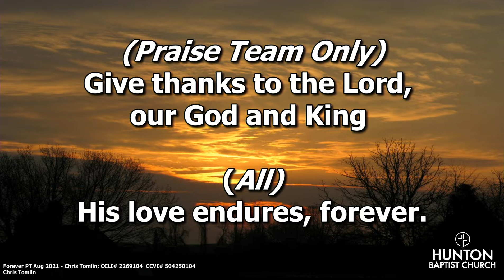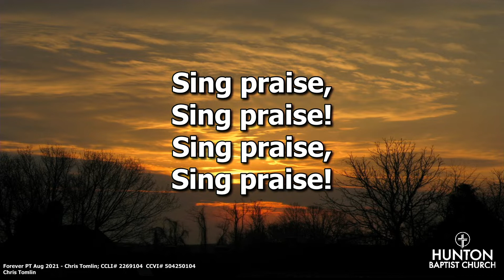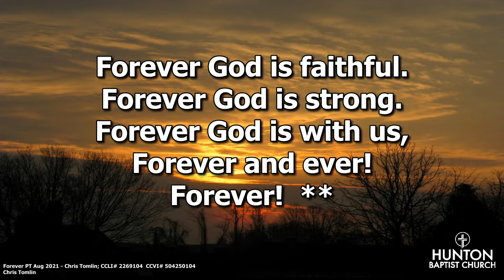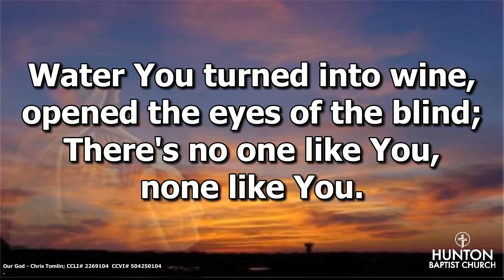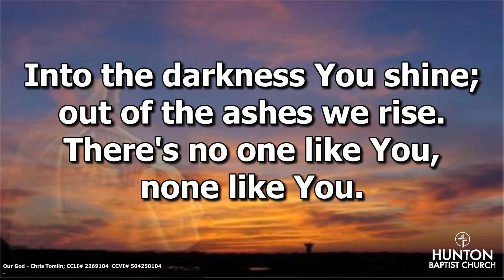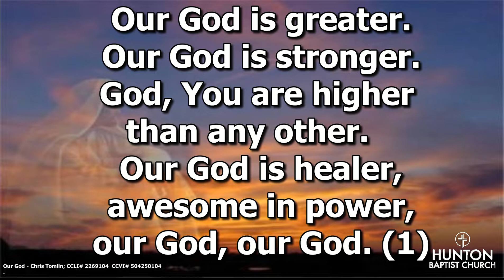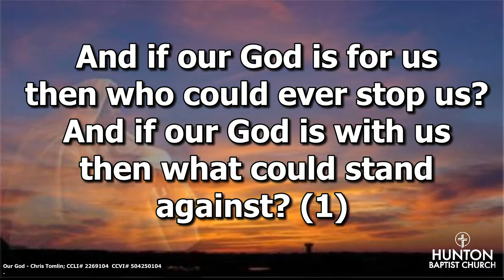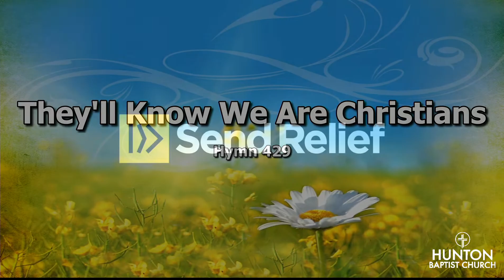July 31 2022 Sermon 'Who Needs Ya, Baby'